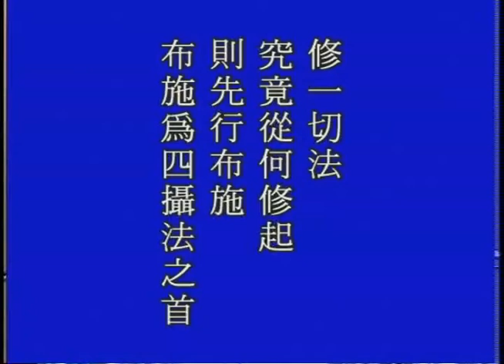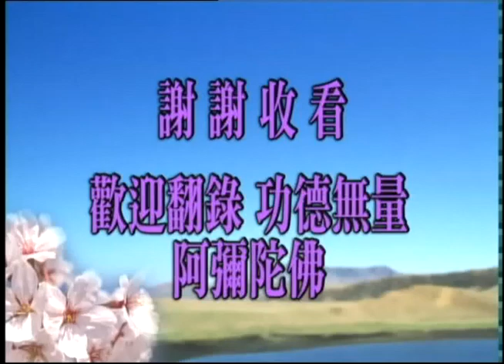金剛經講記－012－淨空法師